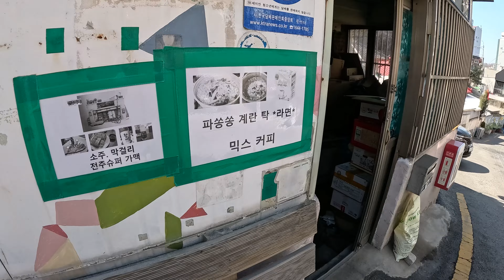홍제 개미마을 연탄불라면? 먹어보겠습니다.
홍제 개미마을 연탄불라면 탐방